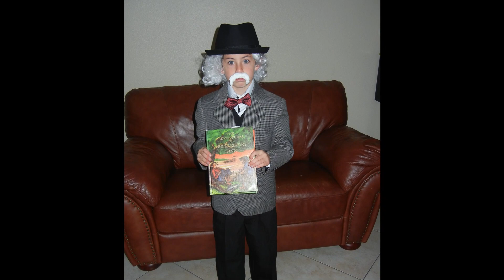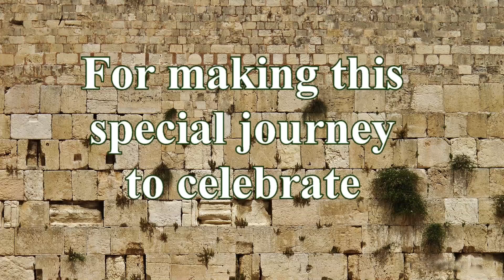Zachary Blum's Mar Mitzvah Photo Montage 7- 2 - 2018